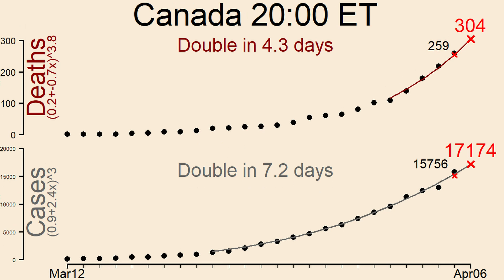USA UK Canada Coronavirus Prediction: April 6th Death/Case Update & Final Forecast | COVID-19 nCoV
Real time epidemic forecasting of the 2020 coronavirus outbreaks in the United States of America, United Kingdom, and Canada.
Growth and logistic modelling by weighted maximum likelihood estimation.
Input data from the Johns Hopkins CSSEGISandData GitHub (US/Canada) and Public Health England (UK).